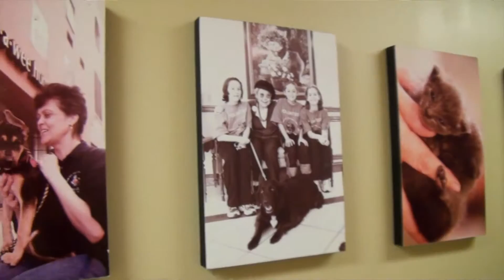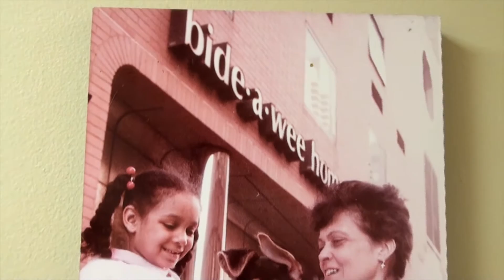The Cast of Sylvia Visit Bideawee Offices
Annaleigh Ashford and Robert Sella visit Bideawee​ - one of the leading pet welfare organization serving metropolitan New York and Long Island, and discuss the importance of lifelong partnerships with a pet!